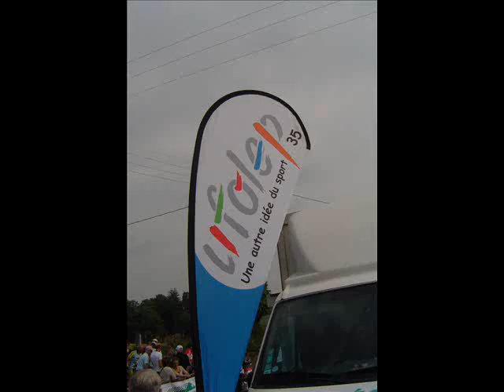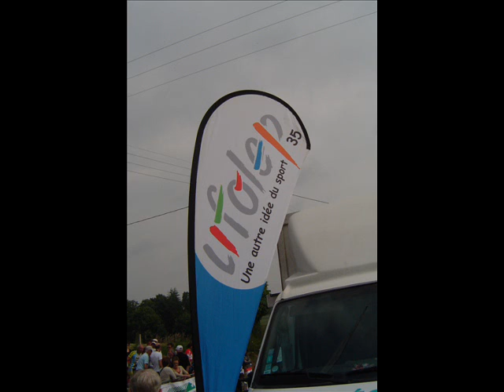Le CS Langourla Chantepie aux Championnat de Bretagne 2008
Championnat de Bretagne Cycliste UFOLEP 2008 au Tiercent (35).